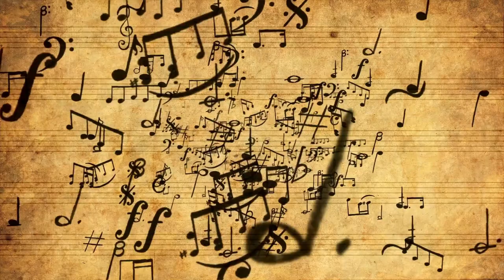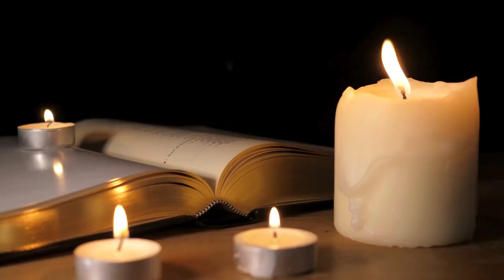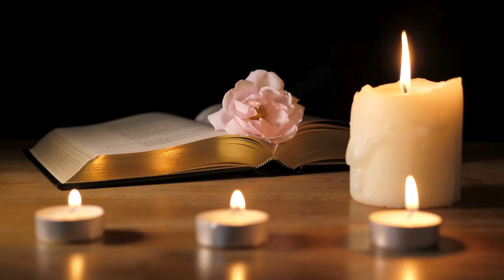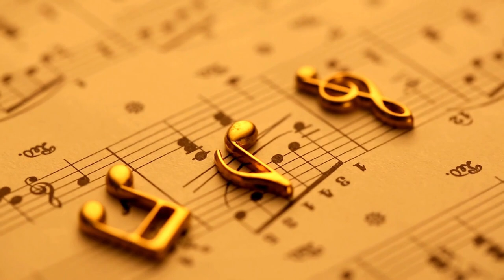Cream, Madonna, & Purple Rain Debut, Sinead Dies: Music History In Depth Podcast July 24-30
On this week's episode of the Music History In Depth Podcast, a woman with a big dream to take over the world and a legendary supergroup both debut, a movie with a classic soundtrack by a legend helps to create a new sound, a rebellious singer passes away, and Dylan plugs in and freaks out folk music fans. literally.